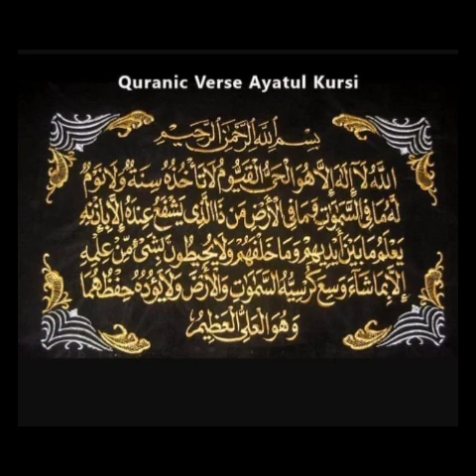Ayyatul Kursi/ Silent Video | Rinabai Vlog